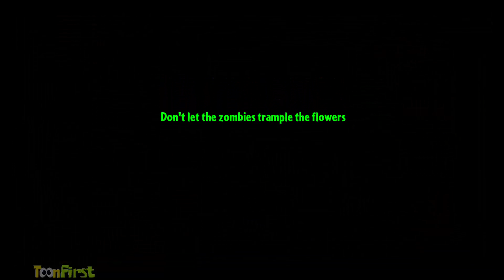Plants Vs Zombies 2: Happy 1st Zombiversary Party, Pinata Party, Oct 2 2014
Plants Vs Zombies 2  Beach World New Zombies Present

Get the latest news, deals, Game updates, Walkthroughs,Gameplays and More...

Dark Ages is a world in Plants vs. Zombies 2: It's About Time. It is the first world in Plants vs. Zombies 2: It's About Time to be in a night time setting while it's the fifth world in general. The mushrooms make their debut here.

As it namesake says, Dark Ages takes during the tenth century where culture and economy slowly deteriorates mankind that follows the decline of the Roman Empire. Also, the use of Black Magic like Necromancy became also the center of usage for evil purposes.

Like in Ancient Egypt, tombstones appear in Dark Ages. However, they can now occasionally spawn by themselves and summon zombies through an ambush called "Necromancy!". Certain tombstones marked with a sun or Plant Food icon reward players with sun and Plant Food when destroyed. Sun does not fall from the sky in Dark Ages as it is nighttime. If a grave spawns where there is a plant, that plant and all plants in front or behind it will move forward one column. Contrary to popular belief, Sunflowers and Twin Sunflowers do not fall asleep in these levels, but it is still recommended to use Sun-shrooms due to their lower cost.